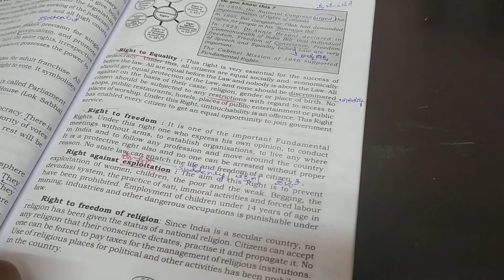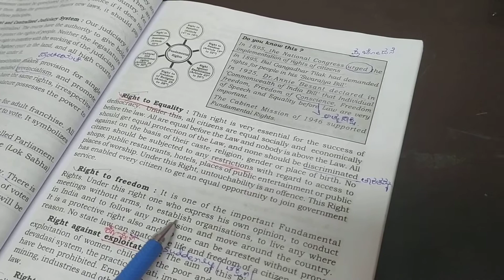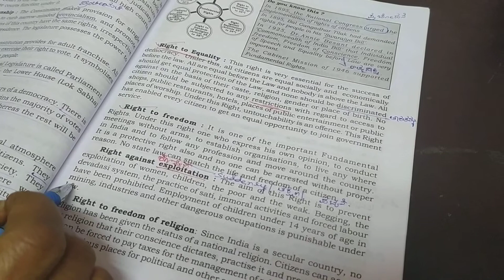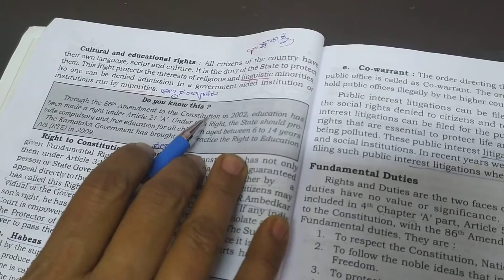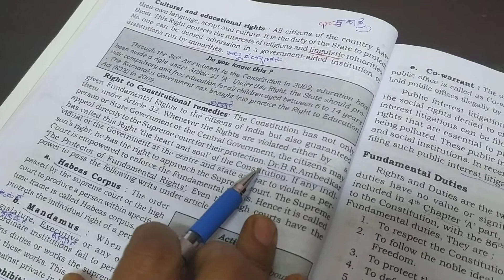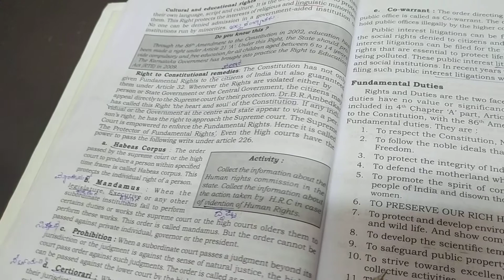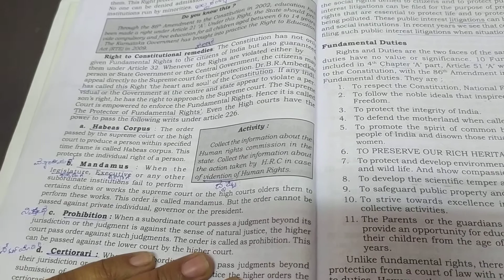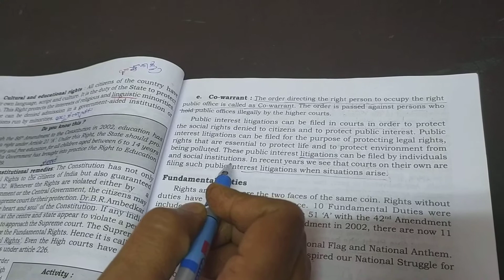9th social science (our constitution)